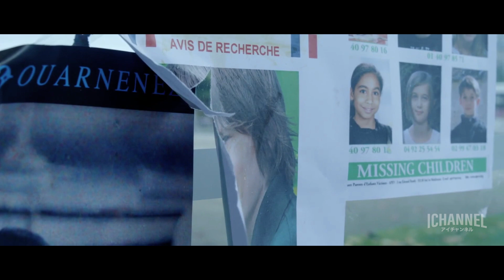映画紹介:親の見極！！娘の脊椎にオルゴールの器具を埋めたバンパイア！タダ言うことを聞かせるため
映画紹介｜映画【リヴィッド】の紹介動画です。
ホラー映画です。
チャンネル【登録】❤️ありがどう❤️